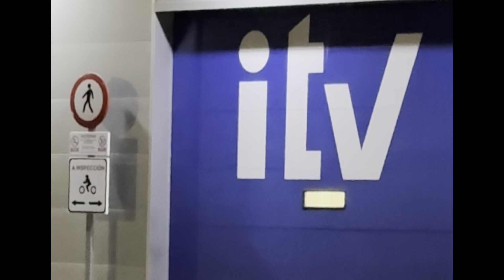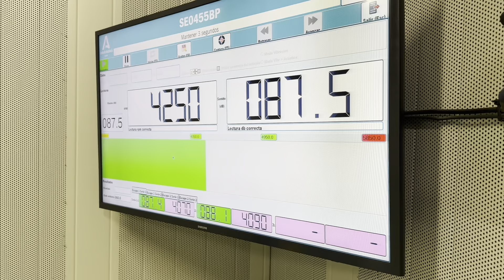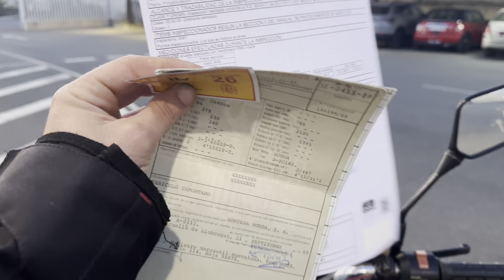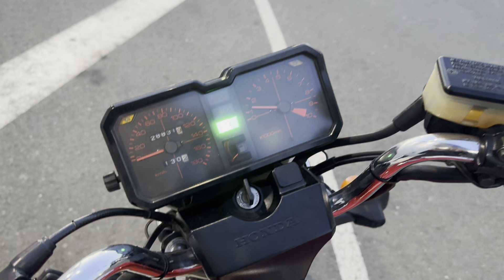HONDA CB 450 DX pasará la ITV???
Encendiendo las pastillas!!